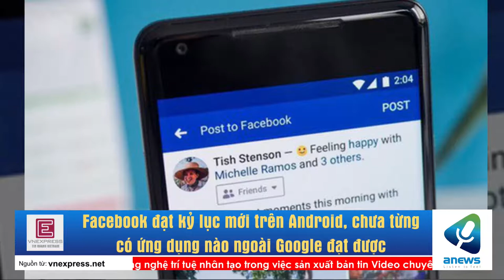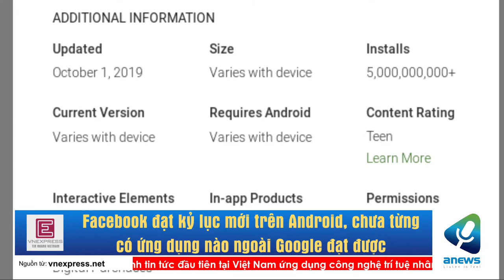Facebook đạt kỷ lục mới trên Android, chưa từng có ứng dụng nào ngoài Google đạt được